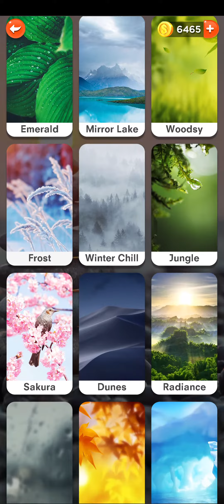Level 1423, Word Crush Answers, FullHD 60 fps.